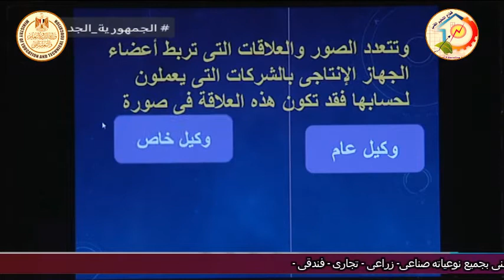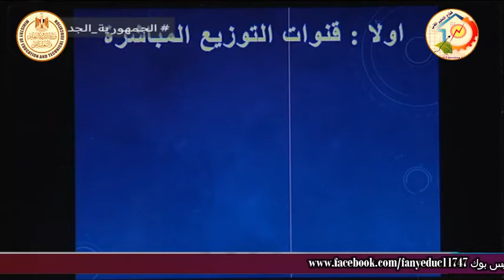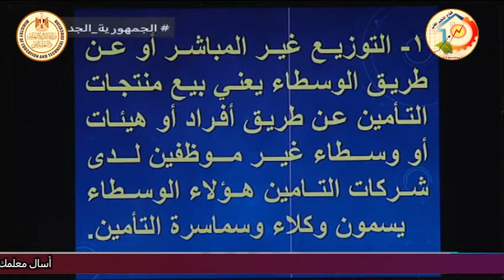الصف الثالث تجارى - تأمينات - فنى الانتاج فى التأمين - مقدمة - أ اسماء جلال